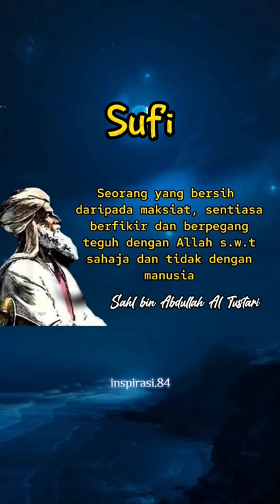Pengertian Sufi menurut Sahl Abdullah bin Al Tustari